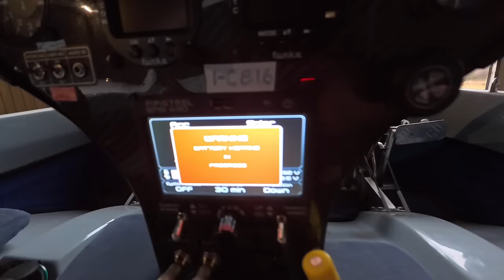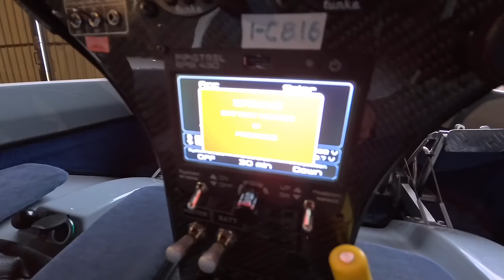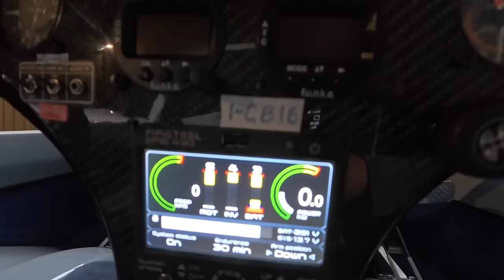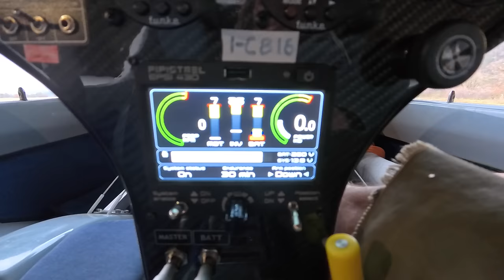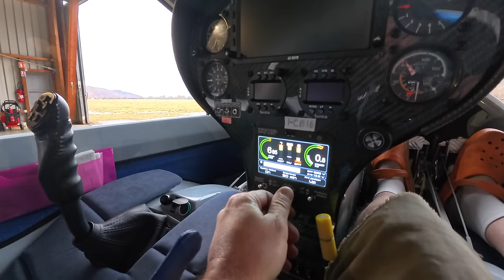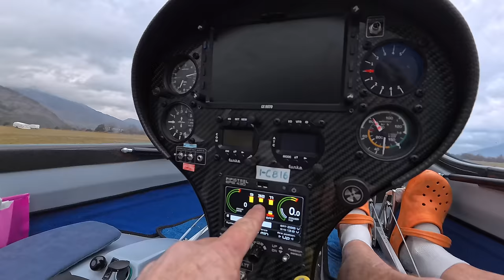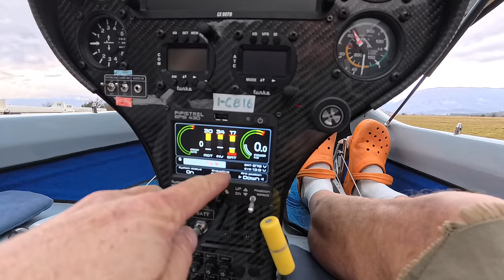1.0 Самолет на батарейках. Taurus G 2.5. Электрический планер от Пипистрель. Серия 1. Сборка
Электромобили - экзотика лет 10 назад стали вполне привычным и банальным явлением. А электросамолеты? Электрических самолетов еще не много и связано это с высоким расходом энергии на полет. Электрички летают час и это очень мало. Другое дело - планер. Мотор ему нужен только для самостоятельного взлета, а потом можно летать используя восходящие потоки. Идеальное решение!
Этот ролик про сборку
Игорь Волков.